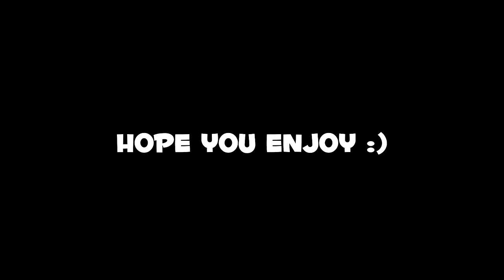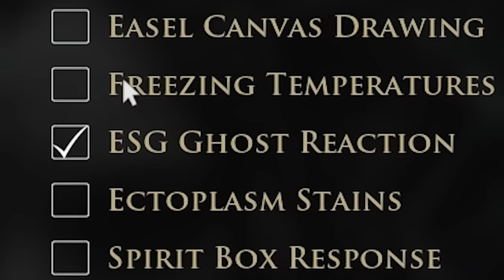3 Idiots Hunting Demons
We hunted demons in Demonologist and it went probably as you'd expect. Enjoy :)
Friends in video: